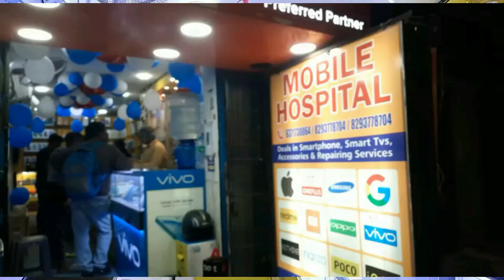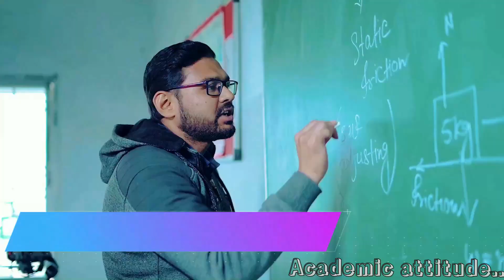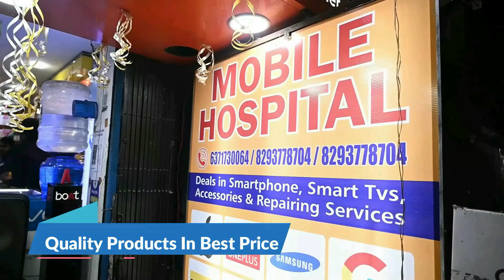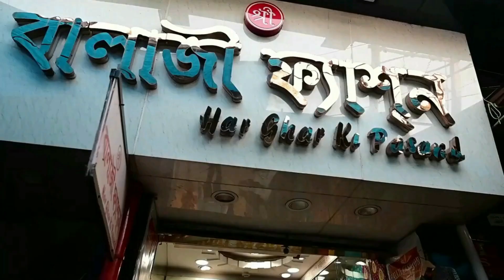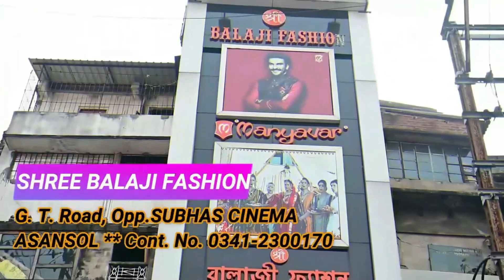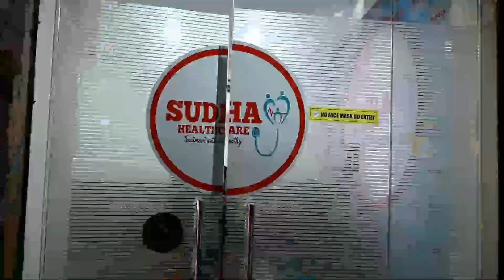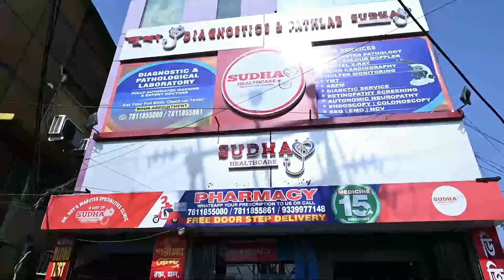Where is Saayoni Ghosh? After ED notice / BJP booth president's body found hanging from the noose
Where is Saayoni Ghosh? After ED notice
Sabang's BJP booth president's body found hanging from the noose
आसनसोल कोर्ट के वकील ब्रजेश्वर दास की हत्या में गिरफ्तार ससुर और पत्नी तथा लॉ क्लर्क को कोर्ट ने 14 दिनों के लिए पुलिस रिमांड पर भेजा,
ईडी की नोटिस के बाद से तृणमूल युवा कांग्रेस की प्रदेश अध्यक्ष सायोनी घोष की खोजखबर नहीं, ईडी के समक्ष उपस्थित होंगी, इस पर संदेह
पूरे शिल्पांचल में धूमधाम से मनाया गया बकरीद, कानून मंत्री मलय घटक ने ईदगाह पहुंच कर लोगों को दी ईद-उल-अजहा की बधाई
कोयलांचल में पहले सीपीएम और बाद में तृणमूल नेता रहे पूर्व विधायक तपन बाउरी का निधन, रात को सोये तो फिर सुबह नहीं उठे
पंचायत चुनाव का प्रचार करने शुक्रवार को सालानपुर पहुंच रहे अभिषेक बनर्जी, करेंगे रोड शो
सबंग के बीजेपी बूथ अध्यक्ष दीपक सामंत को फांसी पर लटका देने का आरोप टीएमसी पर लगाया जा रहा ।
asansol news today
news prahar today
asansol khabar
khabar asansol
khabar asansol today
bakrid2023
eid-al-adaha